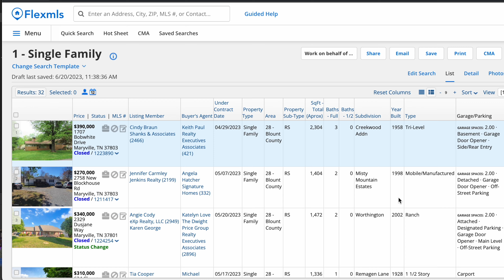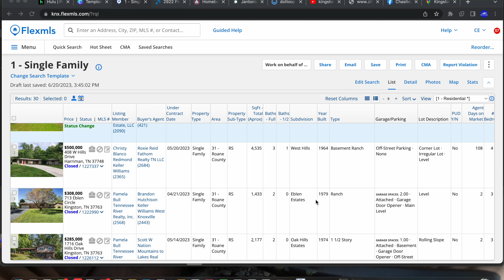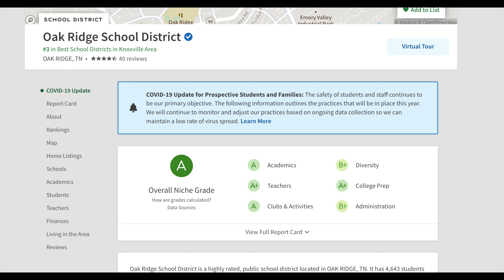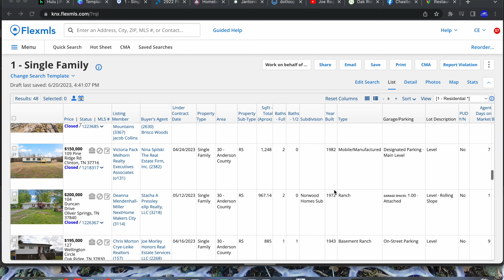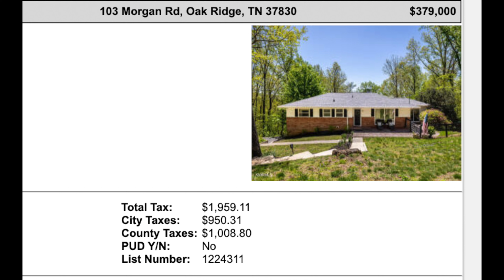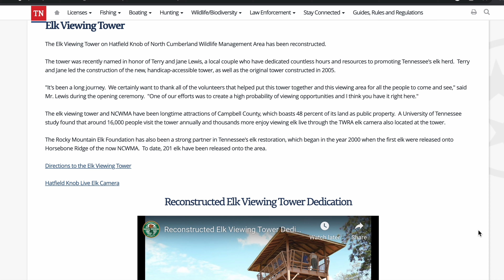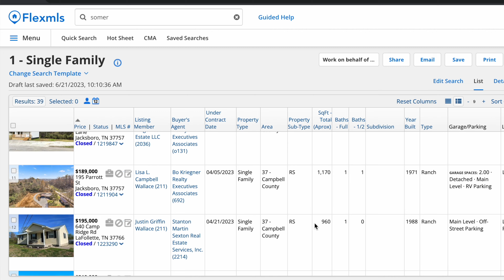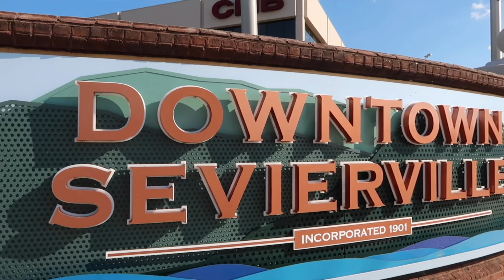5 Towns to Consider When Moving to East TN. Maryville, Kingston, Oak Ridge, Jacksboro, Sevierville.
Here's a video of 5 towns surrounding Knoxville that I think you should check out. I try my best to hit on the pros and cons of each town. If you'd like any more information about these towns or any other towns you may be interested in, then give me a call or email! My business card is linked at the end of the video.